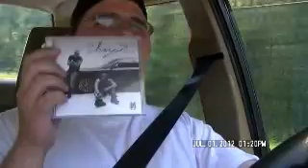Fler/Silla-Es War Einmal in Südberlin (Daytona Beach, Florida-July 1, 2012)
Not too far from the beach now. Just moments away. Damn I love this CD!

Nicht zu weit vom Strand jetzt. Gerade Momente weg. Verflucht liebe ich diese CD!